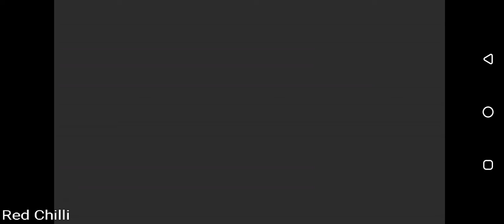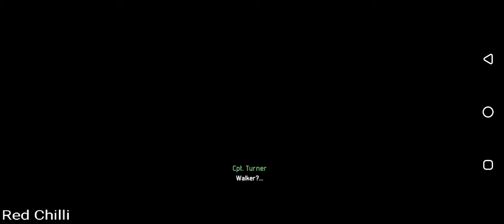Modern Combat 3: Fallen Nation | gameplay walkthrough part 1 | Red Chilli | android iOS